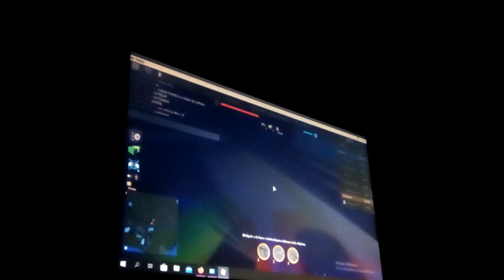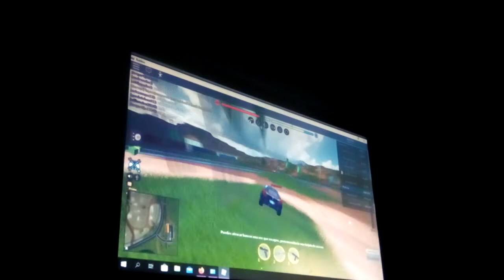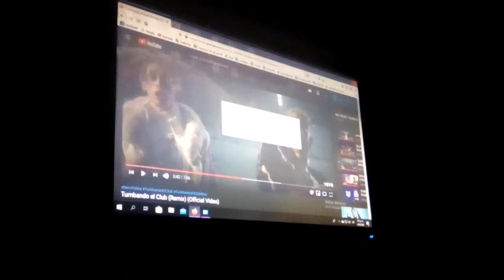Pezman mata a nuestro amigo poli